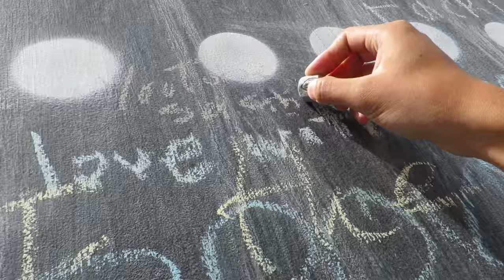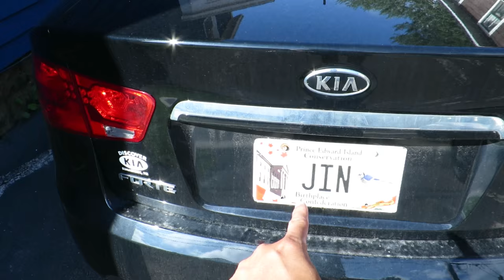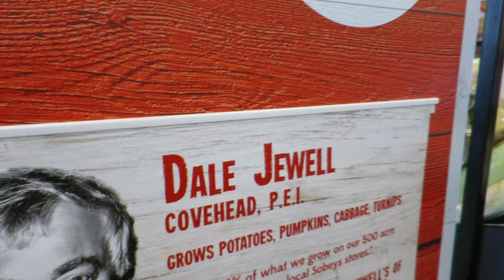Greg Vlog #8 - No Rental Car (PEI Day 1)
We went for a week long trip to PEI to visit some friends, enjoy the province and go to a friend's wedding. All without a rental car...